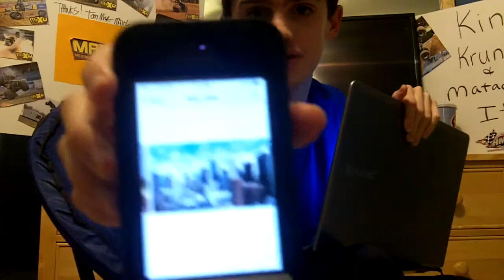thebob232 podcast ep.22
This time the podcast...Edits!